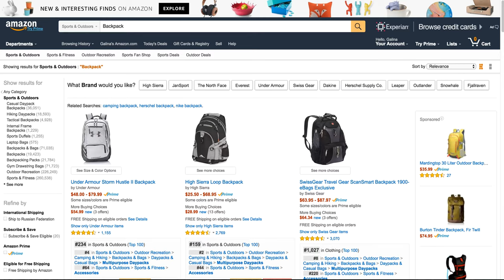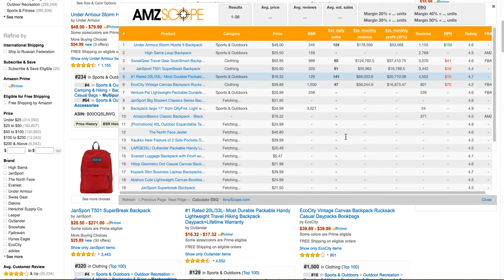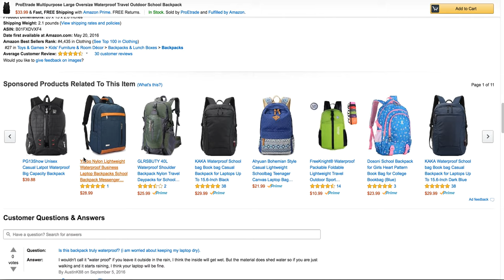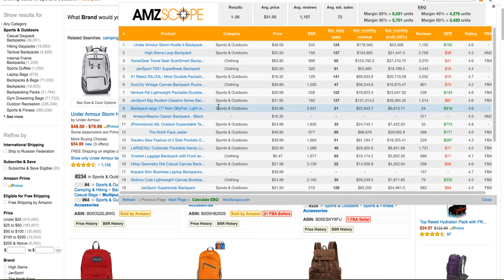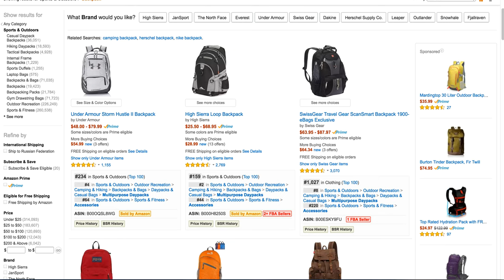Amazon краткая инструкция для начинающего продавца на Амазоне Бизнес без посредников удаленно в США